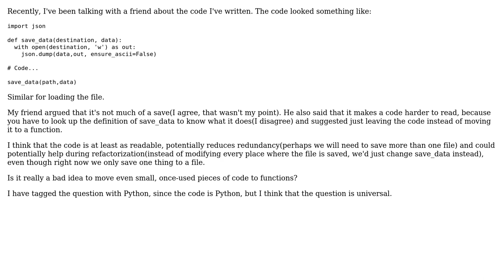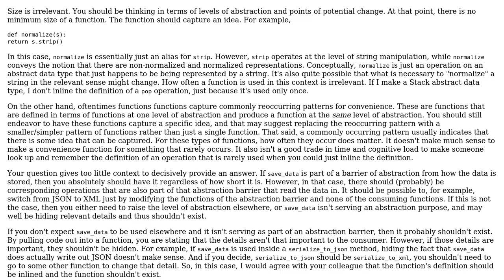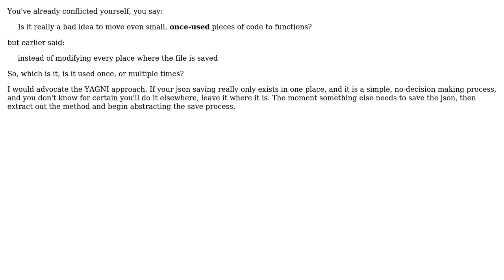Software Engineering: Is creating really small utility functions a bad idea? (4 Solutions!!)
Software Engineering: Is creating really small utility functions a bad idea?

With thanks & praise to God, and with thanks to the many people who have made this project possible! | Content (except music & images) licensed under CC BY-SA | Music | Images & others | With thanks to user whatsisname user Solomon Slow user MatthewRock user kevin cline user Derek Elkins left SE and the Stack Exchange Network Trademarks are property of their respective owners. You are responsible for your own actions.